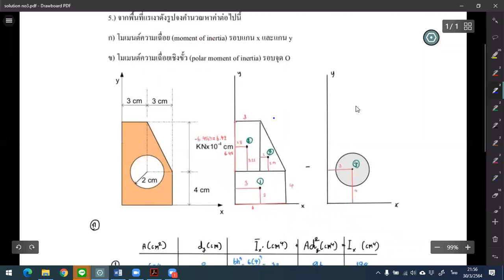cve131 63G1G2 30 3 64no6